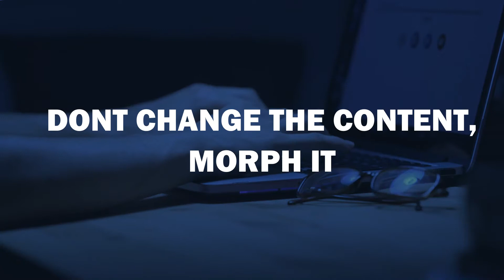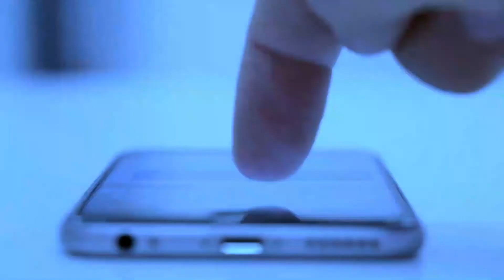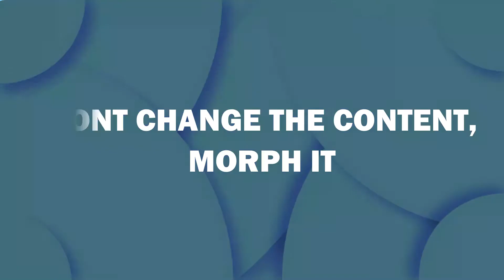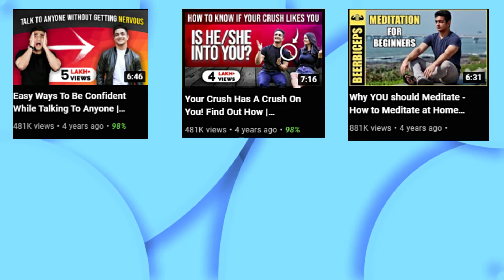Manoj Dey is smarter than Beer Biceps? | CREATOR ANALYSIS (ep13)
Ranveer Allahbadia has achieved more than 3 million subscribers on his main channel @BeerBiceps and more than 2 million subscribers on his Hindi channel @RanveerAllahbadia.
The speciality of Ranveer is that he managed to change his content to different niches and despite all this, he arranged to keep his core audience connected all along.
This video will reveal the strategies that he follows for his YouTube success, I hope that this will surely help you in your youtube growth.

Ranveer Allahbadia is one of the finest YouTube entrepreneurs in India.